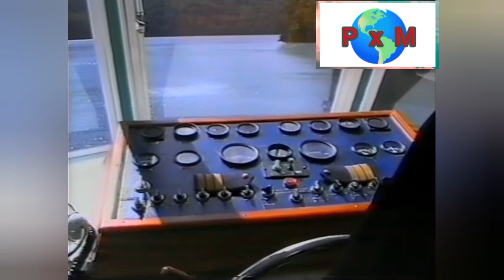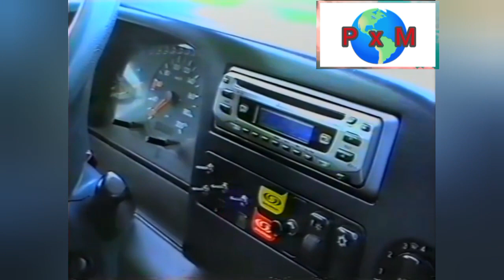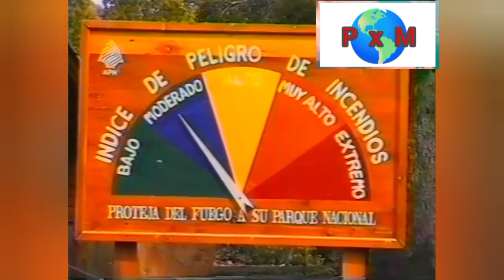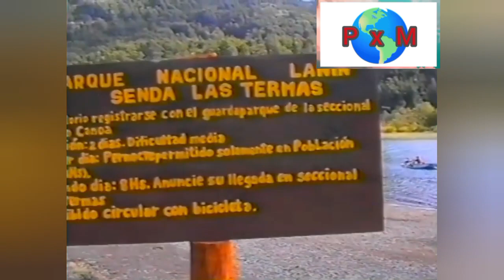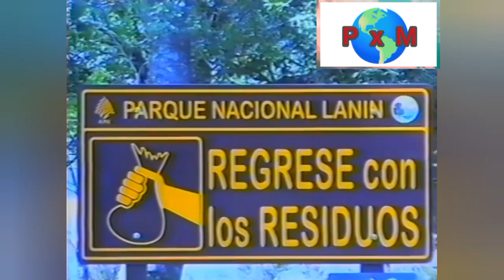Nota con Guía de Montaña en Parque Nacional Lanín